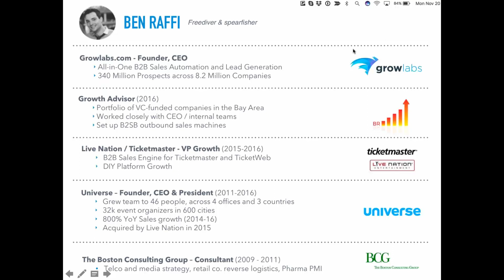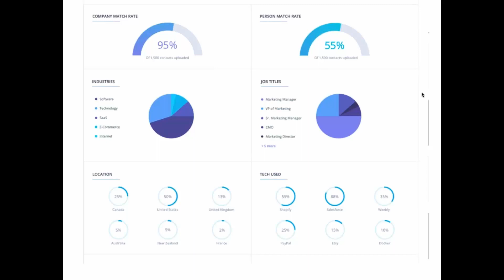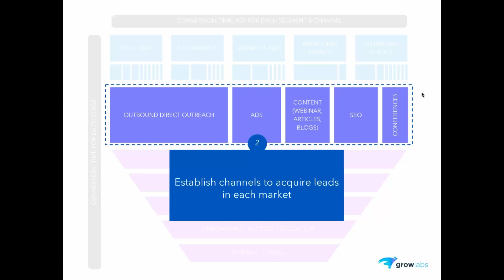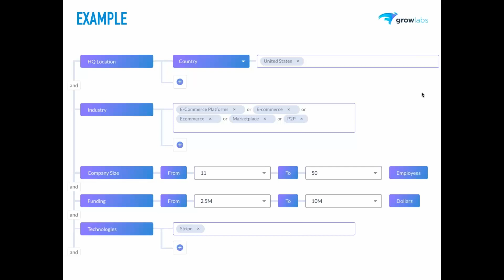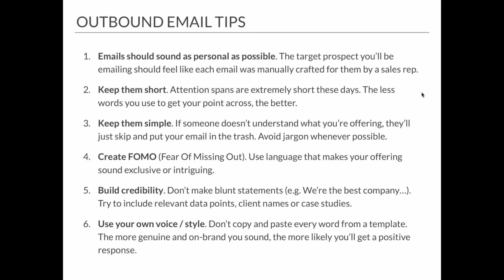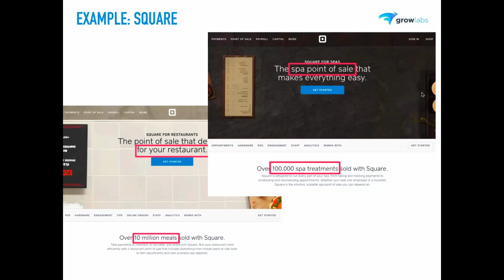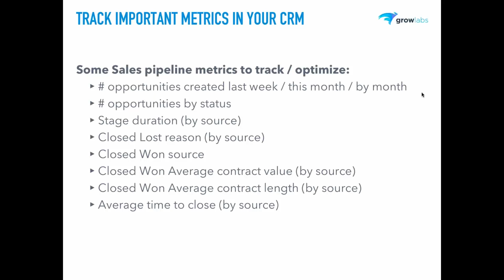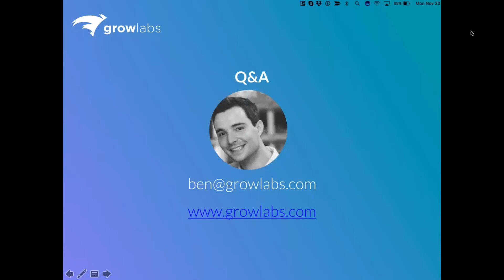B2B Sales: 5 Simple Steps to Building an Outbound Growth Machine